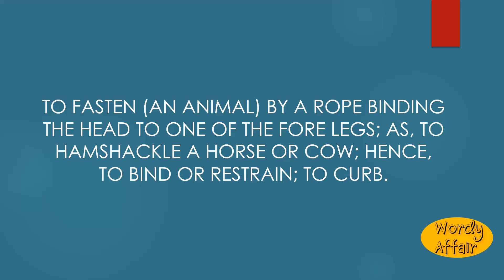Hamshackle Meaning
To fasten (an animal) by a rope binding the head to one of the fore legs; as, to hamshackle a horse or cow; hence, to bind or restrain; to curb.

In this video, you will learn "Hamshackle" Meaning and pronunciation in English.

Wordy Affair